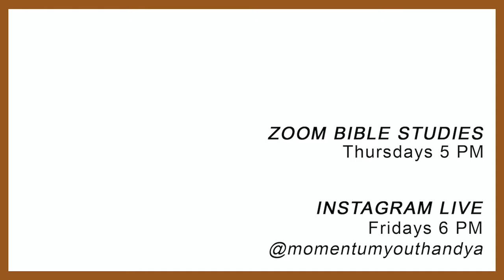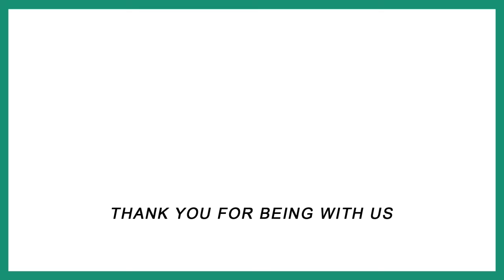Sister Maria Ortiz 06/10/20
Fontana First Assembly